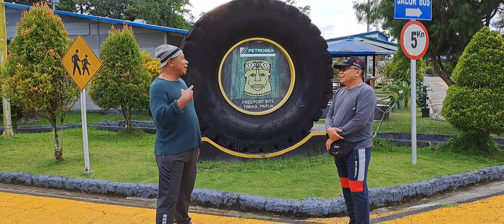Pak Kholil sang maskot Petrosea Timika - wawancara khusus pasca Pensiun